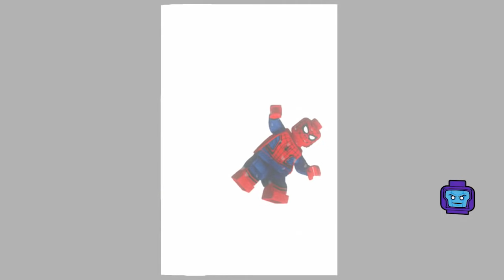LUTANDO CONTRA 5 VILÕES DE UMA SÓ VEZ no LEGO Marvel Super Heroes 2 #2 Dublado em Português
LEGO Marvel Super Heroes 2 dublado e legendado em Português agora já na segunda fase do jogo onde tivemos 3 equipes diferentes. Uma delas onde havia o Capitão América, Mulher Hulk e Thor num lugar gelado. A outra equipe era o Homem de Ferro e a Capitã Marvel no fundo do mar desmantelando uma base secreta. E a terceira equipe tinha o Homem Aranha, a Tigresa Branca e a Miss Marvel Kamala Khan que acabaram lutando contra 5 vilões diferentes de uma só vez, algo realmente extraordinário.

CANAIS QUE VOCÊ PRECISA CONHECER AGORA MESMO

O CANAL RAPOSA VERDE É UM CANAL DE ENTRETENIMENTO RECOMENDO PARA O PÚBLICO INFANTIL E INFANTOJUVENIL, MAS QUALQUER UM É BEM VINDO POR AQUI :D